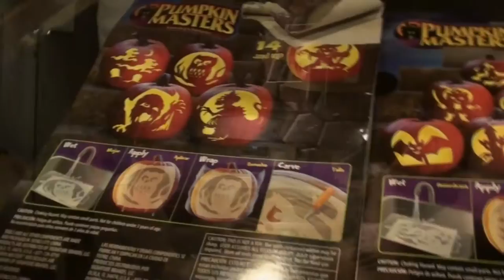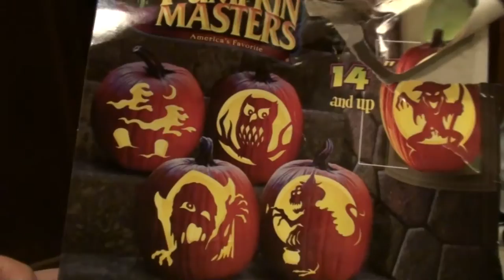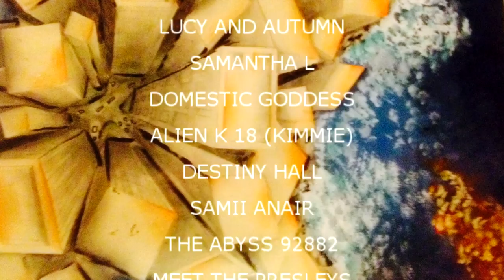MEGAN GUTS A PUMPKIN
Valerie does more decorating Kevin cooks a gourmet dinner Megan and Brian carve pumpkins